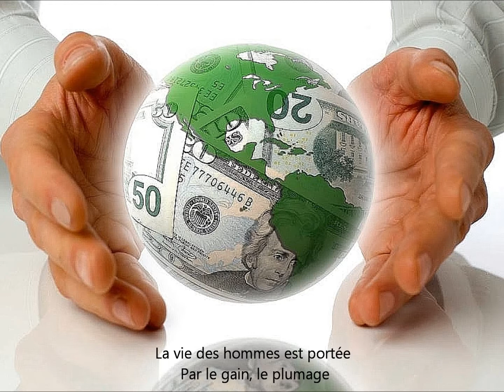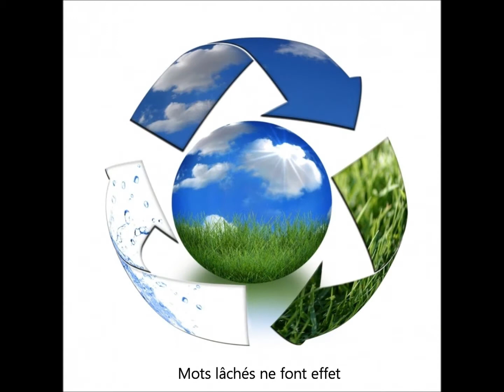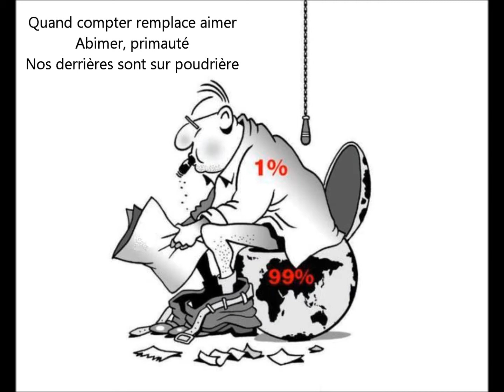Et si vieillir m'était conté - Mylène FARMER ( Pastiche)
L'avenir est érodé
Parodie "Et si vieillir m'était conté" Mylène Farmer